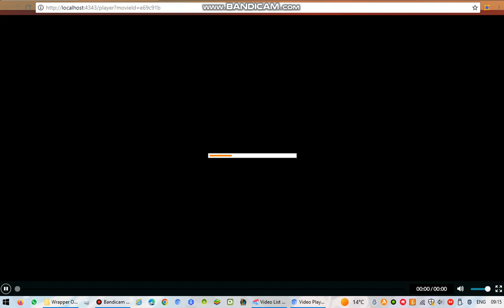not murilo the go animator guy gets grounded for nothing